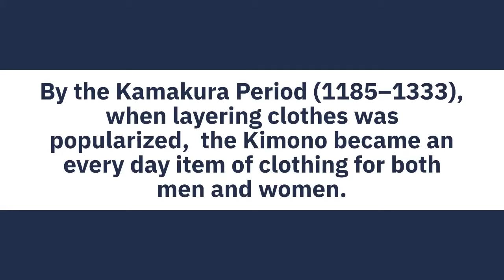The origin of the Kimono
🎬 Berlitz Film Club 🎬
Učení japonštiny může být zábavné a snadné! Pomoci k tomu může třeba oblíbený film. Drama „ク イ ー ル“ nebo „Quill“, je příběhem o vodícím psovi labradorského retrívra a jeho zdráhavém majiteli.